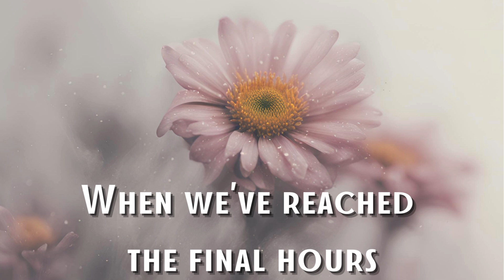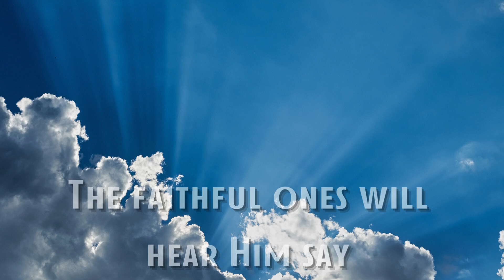"That Glorious Day" Official Lyric Video Joy LaVallee Executive Producers Joy LaVallee & Lyne Lossow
“That Glorious Day”
Lyrics and Music: Lyne Lossow/ASCAP Joy LaVallee/ ASCAP
Executive Producers: Lyne Lossow & Joy LaVallee
Lyric Video: Rosalie Hovencamp
RCM Video Productions & Promotions LLC